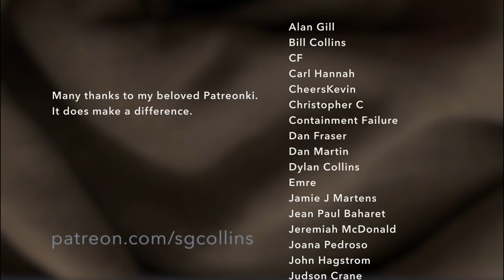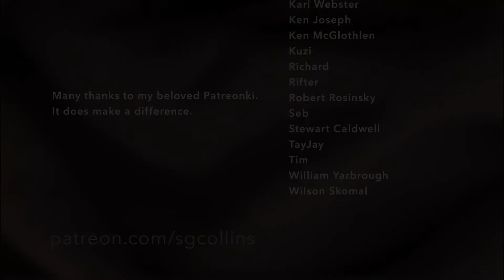diary 2021 07 26 — Dueling realities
Some musings on the apparent de facto equivalence of competing versions of what is real!  I hope you are okay, thanks for coming by.  About 'BLINKDOWN':

Seconds after his fatal car crash, Hollis wakes up 2000 years in his future. His gentle hosts have the power to look deep into the past — but not touch. They didn’t transport him; they scanned him and rewrote him here, molecule by molecule. It’s an afterlife he never asked for. Everyone he loves and hates lies deep in antiquity. Just like his ancestors who were kidnapped and taken to a strange land, he has no way home. He’ll have to find new love, new ways to live. That is, if they *let* him live.
My latest fiction, 'Blinkdown', is kinda epic and some people like it.  If you want, you can get it from Amazon.com in the US